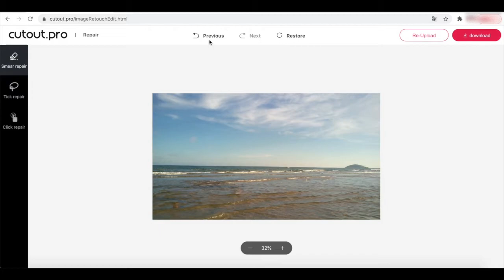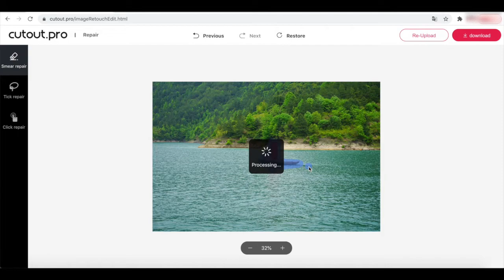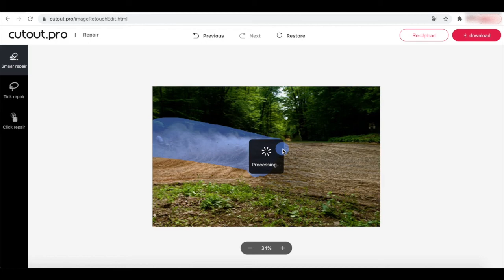How To Remove ANYTHING From a Photo in seconds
With AI Retouch tool provided by Cutout.Pro, You can instantaneously remove unwanted things including people, objects, animals, scratches, defects, skin blemishes, freckles, wrinkles, and pimples from pictures. Say goodbye to the Clone Stamp Tool in Photoshop!